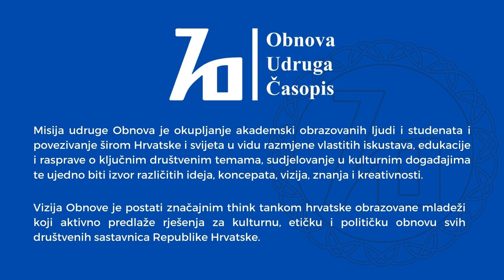Poduzetnička večer #17 - Srđan Ćuk (General Woo) - Tram 11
Na novoj Poduzetničkoj večeri u Institutu smo ugostili Srđana Ćuka - legendarnog Generala Woo.

Jedan je od dvojice članova zagrebačkog hip-hop sastava Tram 11 - koji se zbog teksta jedne pjesme s novog albuma našao u središtu medijske hajke zbog koje je prekinuta suradnja s dotadašnjom izdavačkom kućom. To je Woou ujedno bio povod za pokretanje vlastitog biznisa, odnosno osnivanje vlastite izdavačke kuće "Pad Sistema".

Kako je poslovati kad si "otkazan"? Koji je stih pjesme PŠK bio povod "otkazivanju"? Možemo li u budućnosti očekivati slične pjesme Trama 11?

Uz odgovore na ta pitanja, gosti Instituta od Wooa su saznali i o produkciji hip-hop glazbe u suvremenom glazbenom izdavalaštvu, izazovima rada u glazbenoj produkciji te poduzetničkim rizicima s kojima se svakodnevno susreće.

Poduzetničku večer s Generalom Wooom organizirala je udruga "Obnova".

Misija udruge Obnova je okupljanje akademski obrazovanih ljudi i studenata i povezivanje širom Hrvatske i svijeta u vidu razmjene vlastitih iskustava, edukacije i rasprave o ključnim društvenim temama, sudjelovanje u kulturnim događajima te ujedno biti izvor različitih ideja, koncepata, vizija, znanja i kreativnosti.

Vizija Obnove je postati značajnim think tankom hrvatske obrazovane mladeži koji aktivno predlaže rješenja za kulturnu, etičku i političku obnovu svih društvenih sastavnica Republike Hrvatske.

Rad udruge Obnova možete podržati donacijom na račun:
IBAN: HR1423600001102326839, otvoren u Zagrebačkoj banci d.d.  (SWIFT: ZABAHR2X)

te kupnjom časopisa za kulturu, društvo i politiku "Obnova", koji izlazi već 10 godina.

Događaje poput ovoga organizirat ćemo i u buduće u prostorijama cafe galerije "Institut":